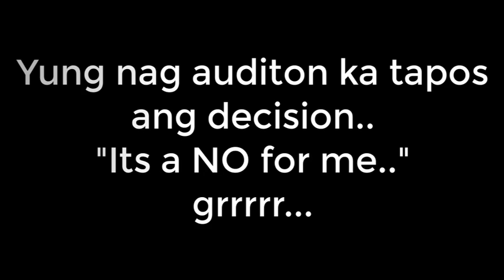Its a NO for me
Yung nag audition ko pero ang decision is "Its a NO for me".. pinilit mo parin.